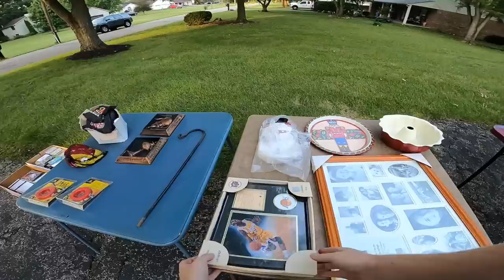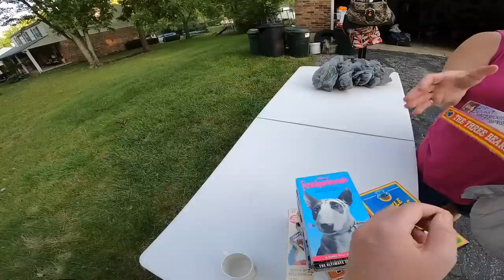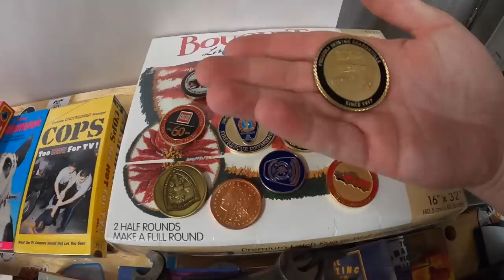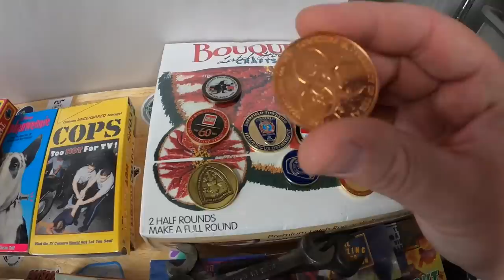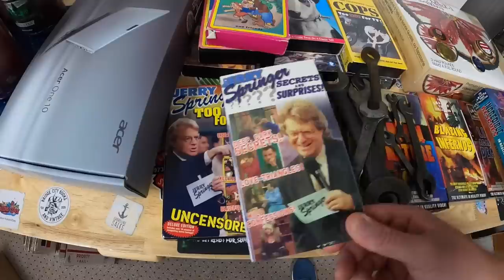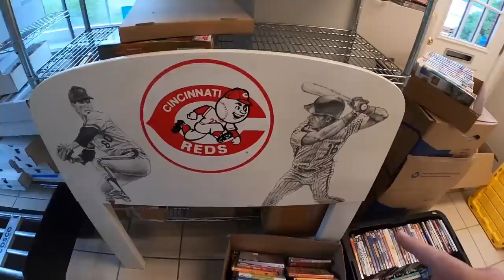I Made an Offer For All of Them